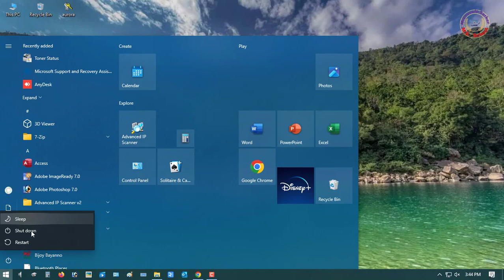Fix: "Shutdown Settings" in Power Options Are Missing in Windows 10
Today I will solve the Windows 10 Shutdown Button Missing Problem.

Apply Method
1. Press the Windows key + R to open the Run dialog box.
2. Type gpedit.msc in the text field and press Enter.
3. The Services window will open. and click Navigate to Computer Configuration
4. Start Manu and Taskbar
5. Locate remove and prevent access to the shut down, restart, sleep, and hibernate commands in the list of services.
6. Double click on this and Set this to Disabled or not configured.
7. apply and ok  click  and close the window.
8. now check  the problem is resolved